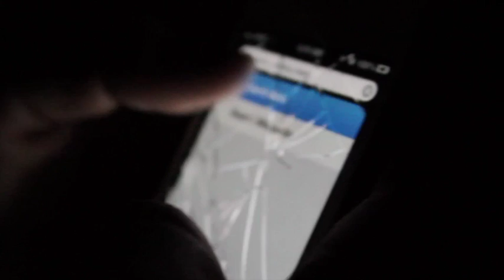My Christmas In Florida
spending christmas with my friends in florida, going surfing, chilling on the beach, gettin some babes, haha. christmas break was pretty fun, i didnt die from the world ending on 2012 december 21st.